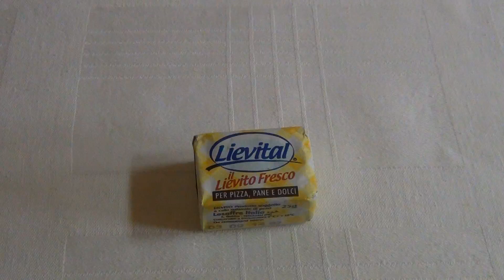Tigelle o crescentine FATTE IN CASA, RICETTA PERFETTA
Le tigelle sono delle focaccine lievitate tipiche dell'Emilia Romagna, in particolare della cucina modenese.Queste Tigelle sono davvero eccezionali! Leggere e digeribili. Poca mollica e una crosta soffice e fragrante.

ingredienti:
600 gr di farina manitoba
80 gr di strutto
150 ml di acqua
150 ml di latte
10 gr di lievito di birra fresco
10 gr di sale